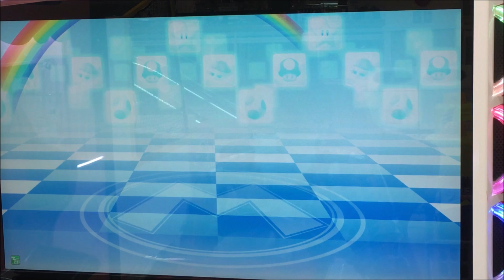Mario Kart Arcade GP DX (Japan) E652 マリオカート アーケードグランプリDX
Welcome! In this playlist, I exclusively play Mario Kart GP DX online mode! All of these videos have been recorded at various Game centers across Japan! I try to play a range of different characters in my videos. If you have any character requests / item combination requests please let me know! 動画のリクエストあれば是非言ってください.なるべく早くやります.どうぞよろしくお願いします.